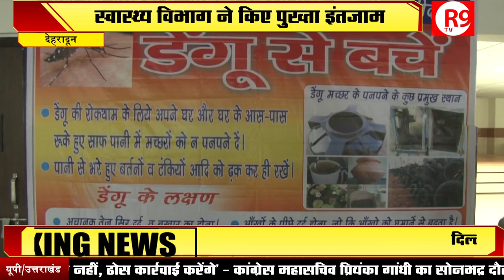देहरादून में डेंगू का कहर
देहरादून इन दिनों डेंगू की चपेट में है...जिले में डेंगू के मरीजों की संख्या बढ़ती जा रही है...मरीजों को उचित इलाज मुहैया कराने के लिए स्वास्थ्य विभाग हर संभव प्रयास कर रहा है...